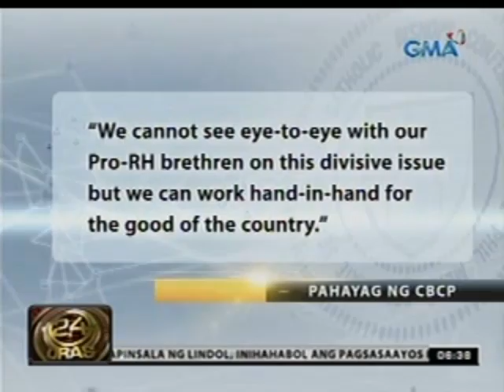Mga anti-RH, natuwa sa pasya ng SC na ideklarang unconstitutional ang ilang probisyon nito